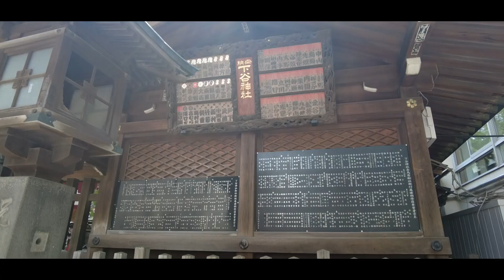『33秒』以内に見て下さい。幸せが近いサインです。都内で最も古いお稲荷様※建設は奈良時代【下谷神社】The oldest Inari shrine in Tokyo【Shitaya Shrine】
○下谷神社
○東京都台東区東上野３丁目２９−８
○Shitaya Shrine
○3-29-8 Higashiueno, Taito-ku, Tokyo